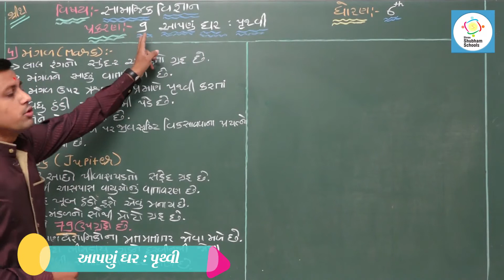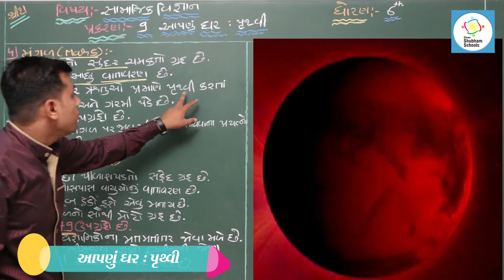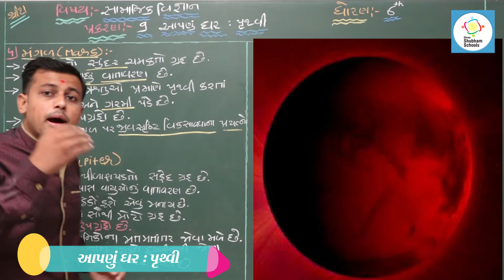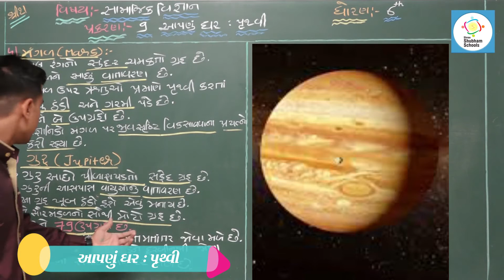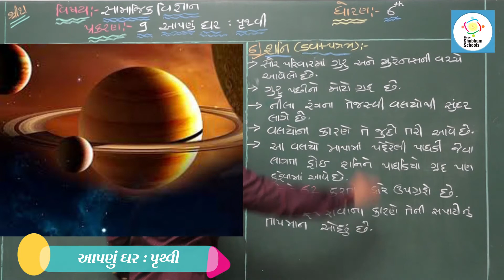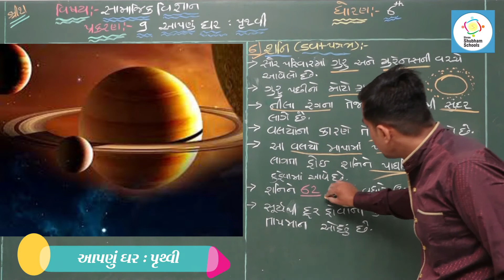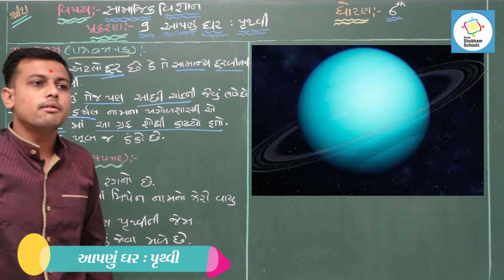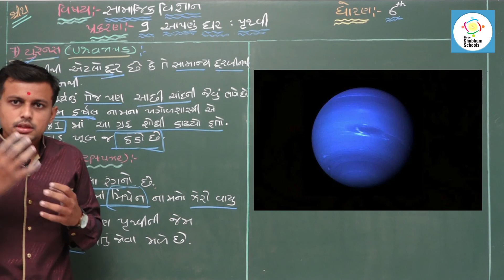ધોરણ - 6 વિષય - સામાજિક વિજ્ઞાન Ch - 9 - આપણું ઘર : પૃથ્વી (part - 03)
ધોરણ - 6
 વિષય - સામાજિક વિજ્ઞાન
 Ch - 9 - આપણું ઘર : પૃથ્વી (part - 03)